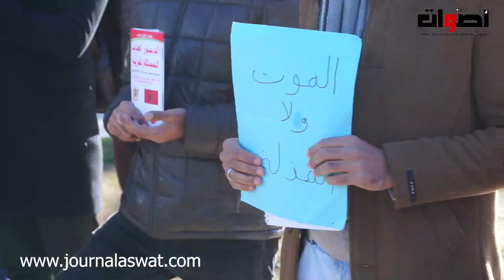احتجاجات ضحايا امتحان مزاولة مهنة المحاماة أمام البرلمان والمطالبة برحيل وزير العدل